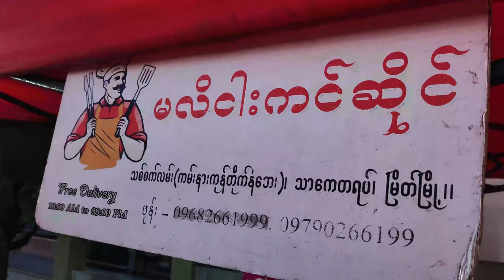Myeik Street Food Night Market